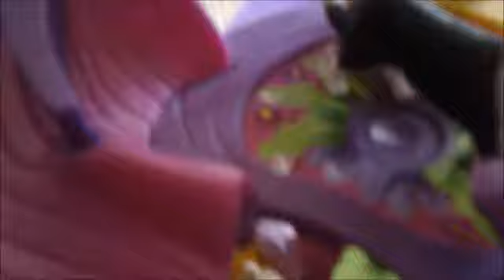fluttershy's pet shop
fluttershy's petshop